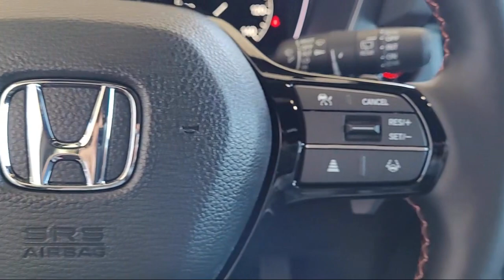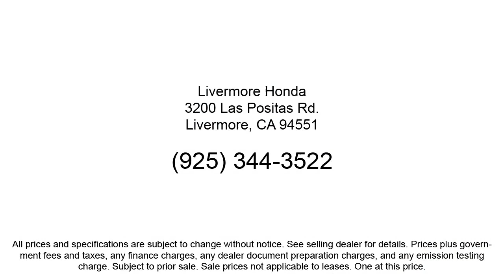2023 Honda Pilot TrailSport Sport Utility Livermore Pleasanton Dublin Tracy Fremont San Ramon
2023 Honda Pilot TrailSport Sport Utility Stock Number: H09084 Vin:5FNYG1H68PB009084.
Livermore Honda New is proudly serving our friends and neighbors in Livermore, Pleasanton, Dublin, Tracy, Fremont, and San Ramon. or give us a call at {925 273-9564} for more information about this or any of our other vehicles. Livermore Honda New
3200 Las Positas Road